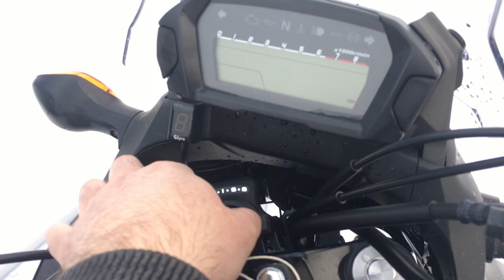B9890 HONDA NC700X LD ABS